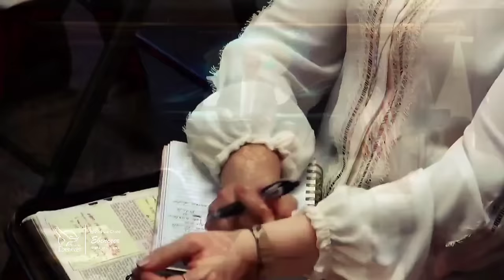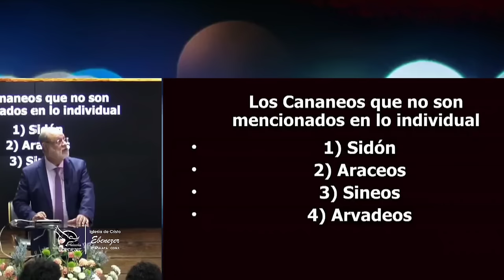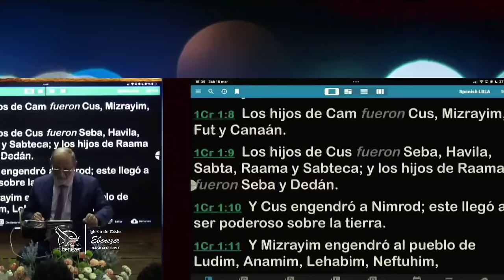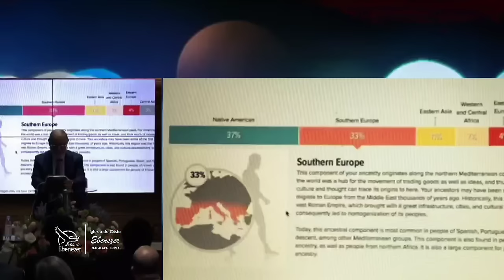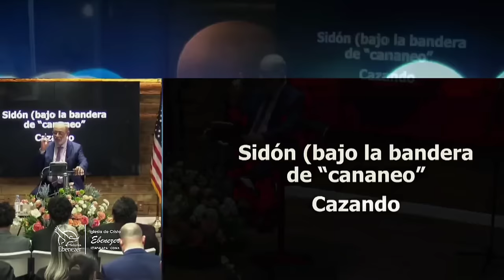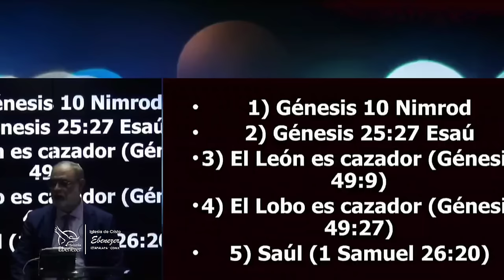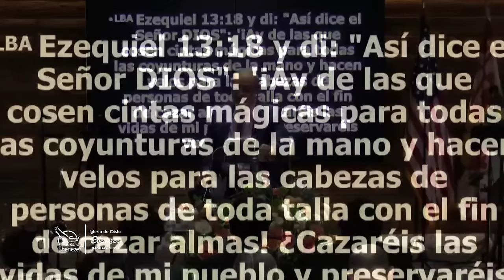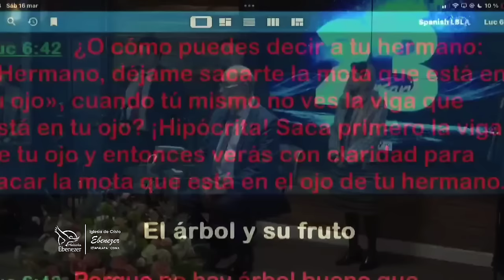Los Cananeos - Apóstol Sergio Enríquez 16/03/24